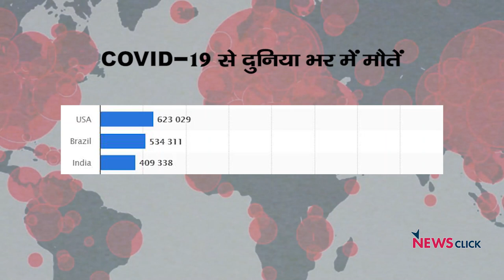पड़ताल दुनिया भर की: ब्राज़ील में घिरे बोलसोनारो, काबुल में हारा अमेरिका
‘पड़ताल दुनिया की’ में वरिष्ठ पत्रकार भाषा सिंह ने ब्राज़ील में कोवैक्सीन पर फंसी सरकार और अफ़ग़ानिस्तान से अमेरिका की वापसी और तालिबान के बढ़ते प्रभाव पर न्यूज़क्लिक के एडिटर इन चीफ प्रबीर पुरकायस्थ से बातचीत की।